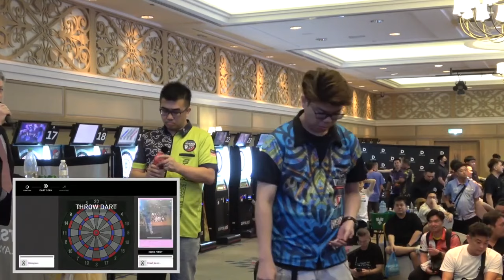Penang Darts Festival 2024 - Medley Singles A Flight Finals - Henry Leong vs Leon Cheang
Prepare for battle in the MEDLEY SINGLES at Penang Darts Festival 2024! Tune in to the livestream and witness epic battles, incredible skills and the quest for greatness unfolds before the screen!